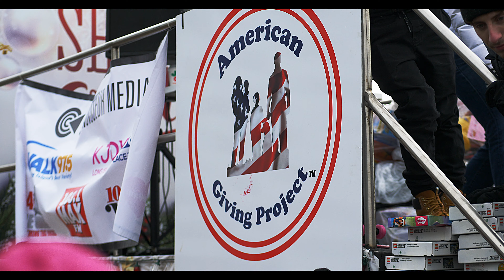American Giving Project/Toys of Hope toysofhope.org Roosevelt High School Uniondale Long Island 4K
American Giving Project / Toys of Hope Roosevelt High School Uniondale Long Island Holidays December 2022 4K

The Absolutely Amazing Woman of the Charitable Heart, more than 28 years of giving her Heart to all, Melissa Blomberg Doktofsky, Founder of American Giving Project / Toys of Hope One of many days and nights of giving food, clothing and toys to the Community, here with the help of NJ's school departments, Police, Fire and countless, tireless, volunteers lending a hand to help bring joy and essentials to needy kids and their families

Visuals ©LuckyGoldberg * Hollywood New York International